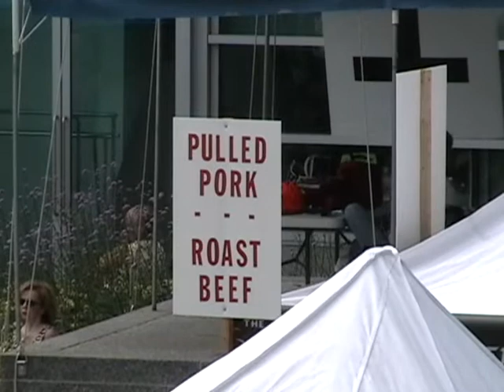Kitchener Blues Festival 2009 Very steamy day in S. Ontario!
Blues festival in Kitchener/Waterloo Ontario Canada
the largest in Canada now